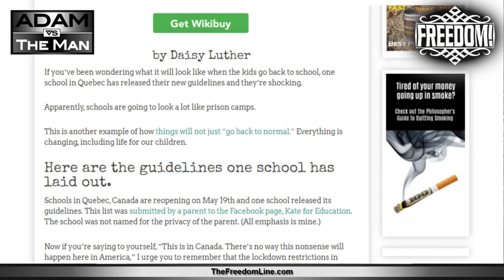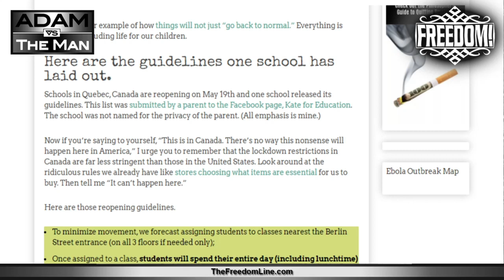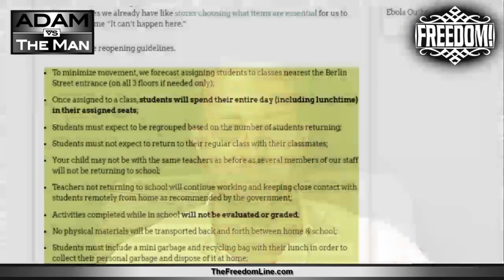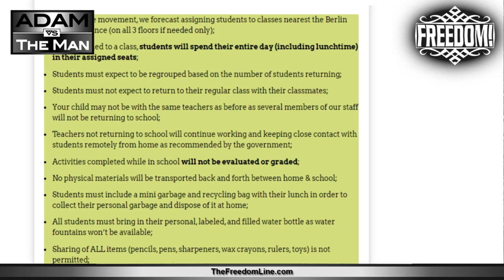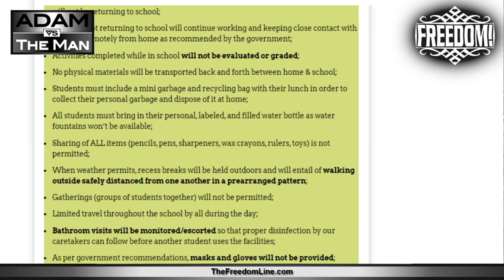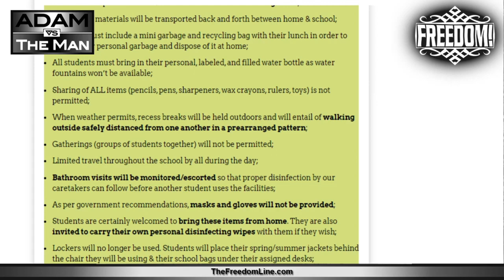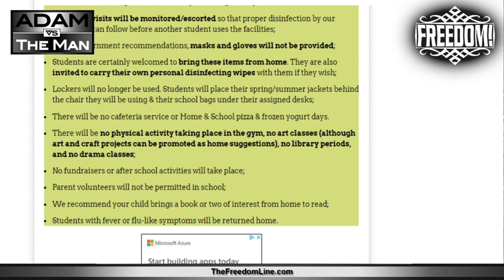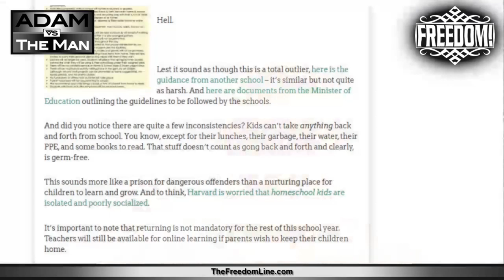Post-Corona Schools Will Be Prisons